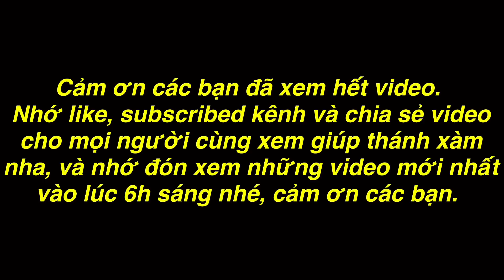TXVL - Xem Mà Khô Nước Miếng Với Mâm Đồ Chua Chấm Nước Sốt Thái Siêu Cay Ngon Cực | Thánh Xàm